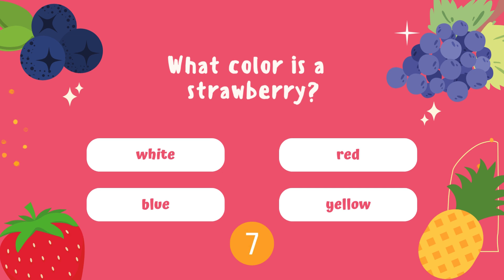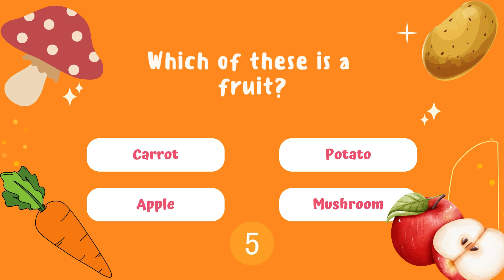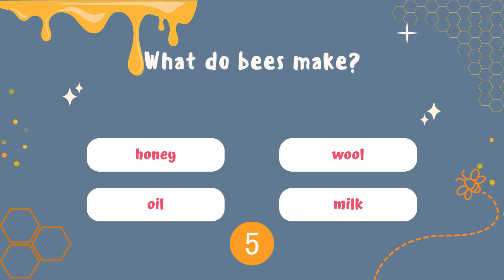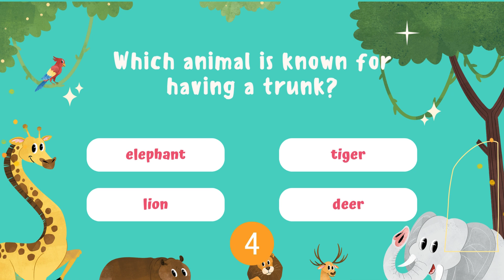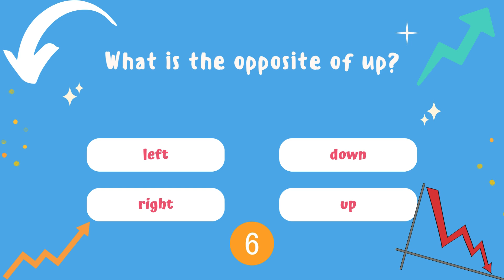General Knowledge Quiz for Kids | Quiz Time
Who can correctly answer ALL the questions in this simple general knowledge quiz for kids. See how many you can answer correctly, but don’t worry if you can’t answer all the questions.
Each question you get wrong teaches you something new and amazing that you maybe didn’t know before.
This is a fun quiz for kids and students that you can take on your own, or used in a classroom/group environment as a competition to see
who can answer the most GK questions correctly.